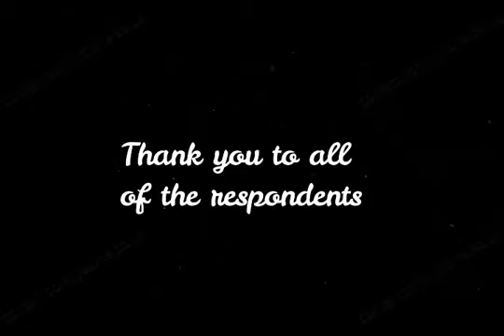VIMAG 1 LAX 2012 G148